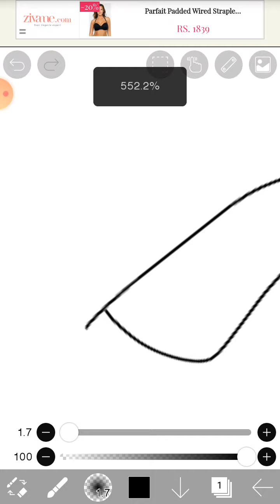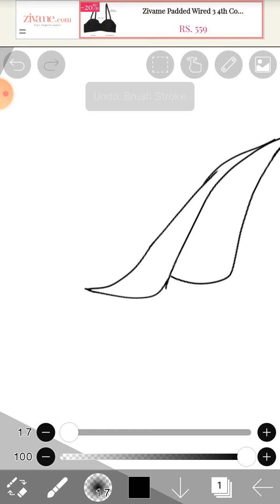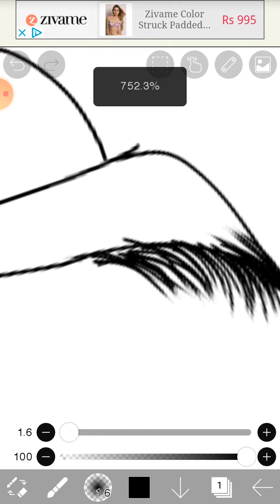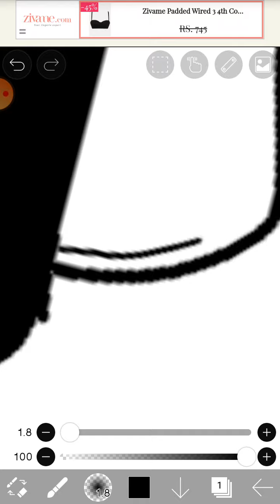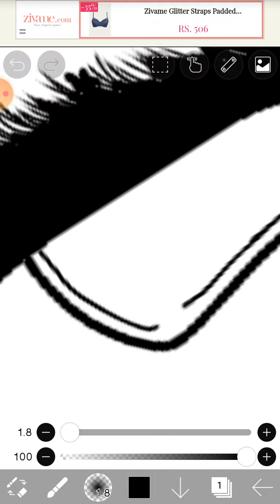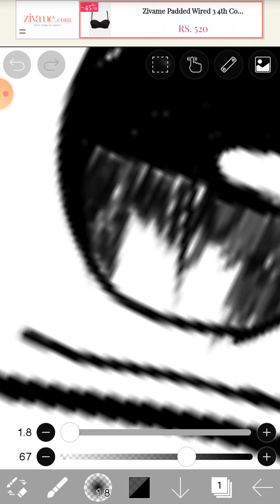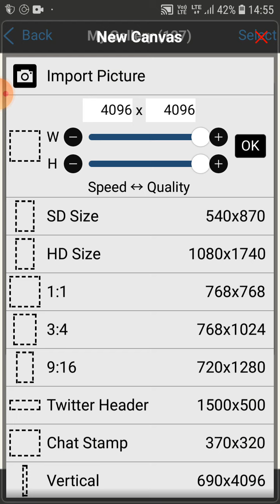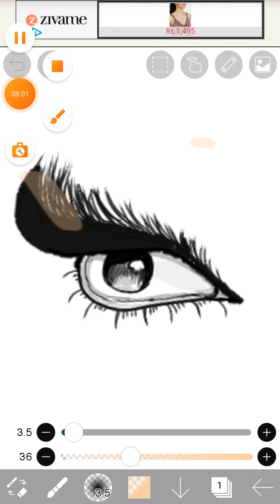how to draw a anime eye in ibis paint x 💲💲💲🤚🤘